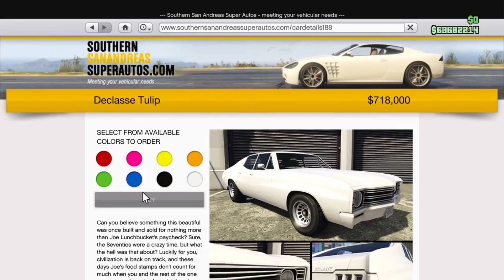Declasse Tulip - Showcase and Customization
The Tulip was released on January 15, 2019 as part of the Arena War update.
It is a 4-seater in the Muscle class.
Its main inspiration is the 1972 Chevrolet Chevelle Malibu.

(source: gtacars.net and GTABase.com)
Primary Color: Classic Surf Blue
Secondary Color: Chrome
Wheels: Dukes (Muscle)
Wheel Color: Chrome